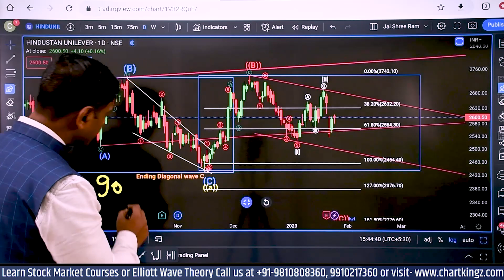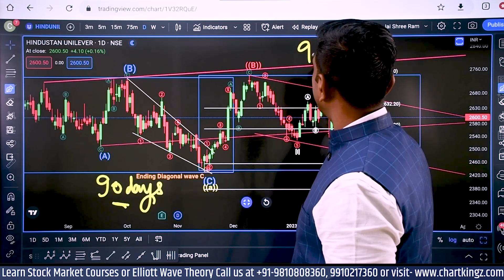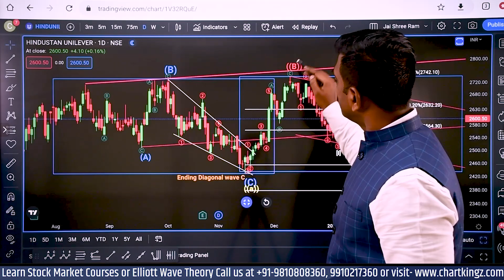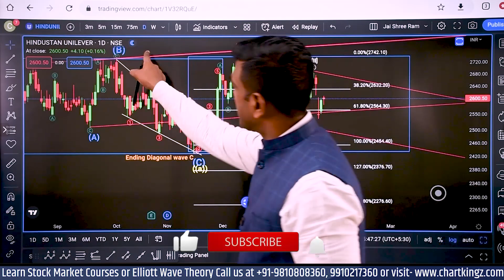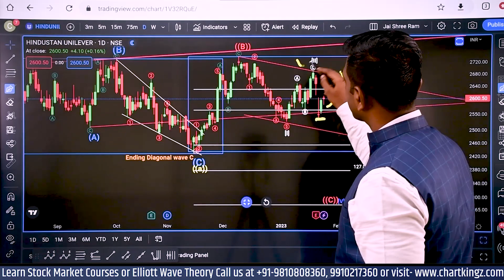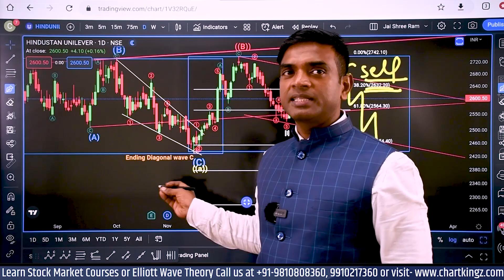Hindustan Unilever Stock Analysis | Hul Share Analysis Today | Hindustan Unilever Share Latest News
Topic covered in this video:
hindustan unilever share analysis and target
hindustan unilever share news today
why hindustan unilever share is falling